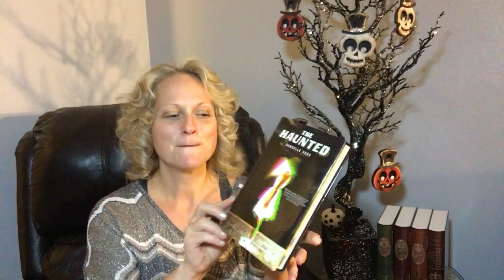The Night Lights Book Club ~ October 2019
A haunting read that is perfect for the Halloween season.